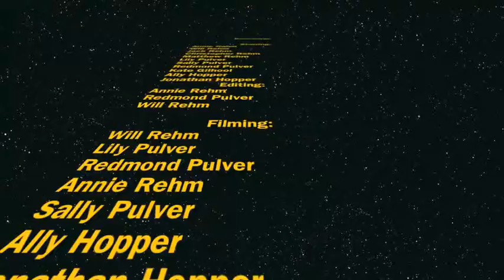Backwards-A Rulver Production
A video created using imovie.